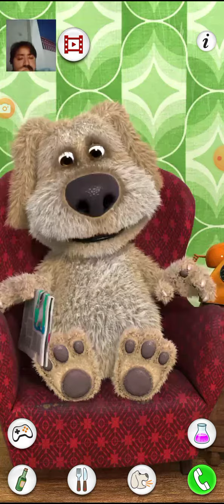my talking ben dog viral video cartoon game video